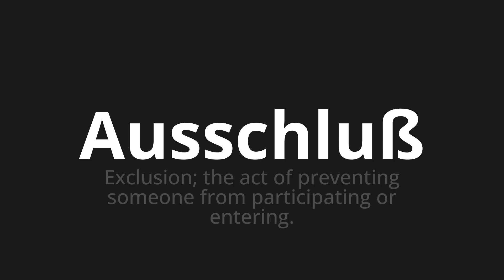How to pronounce Ausschluß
Master the Pronunciation of 'Ausschluß which means exclusion' - which means : Exclusion;The Act of Preventing Someone from Participating or Entering. 📝 with @PronunciationGerman 🎓🗣️ - [Your Guide to German]

Learn to pronounce 'Ausschluß' perfectly in German with our easy and engaging tutorial by @PronunciationGerman! 📖📽️ In this comprehensive video, we provide you with native speaker examples 🗣️👂 and phonetic breakdowns 🎵 to ensure you get the pronunciation just right.

How to say Exclusion in German